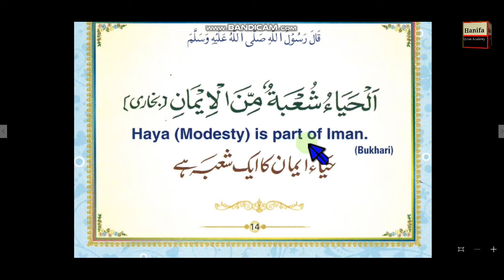Hadith about Haya (Modesty) || Haya Imaan ka hissa ha || Arabic+English+Urdu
Modesty is a part of faith because the modest person is urged by his modesty to stay away from sins and to perform religious obligations. This is from the results of belief in Allah if the heart is filled with. Faith prevents a person from sins and encourages him to do the obligatory duties. Hence, modesty is similar to faith in status in terms of its eventual effect and benefit upon the servant of Allah.
( Hadith Sahih:Bukhari and Muslim )

’حیا‘ ایمان کا ایک جز ہے کیوں کہ حیادار شخص گناہوں سے باز رہتا ہے اور فرائض کو انجام دیتاہے۔ یہ سب ایمان باللہ ہی کی تاثیر ہوتی ہے ۔ جب دل اس ایمان سے بھرا ہو تو وہ آدمی کو گناہوں سے روکتاہے اور فرائض کی انجام دہی پر ابھارتاہے۔
چنانچہ بندے پر اپنی تاثیر کی بدولت ’حیا‘ ایمان کی طرح ہوگئی۔صحیح - متفق علیہ